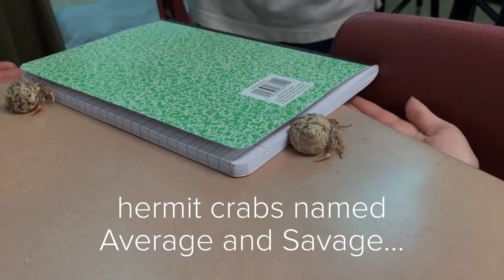CCS Hermit Crabs in Fourth Grade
Covenant's integral, experiential curriculum is on full display in this fun, short little video!